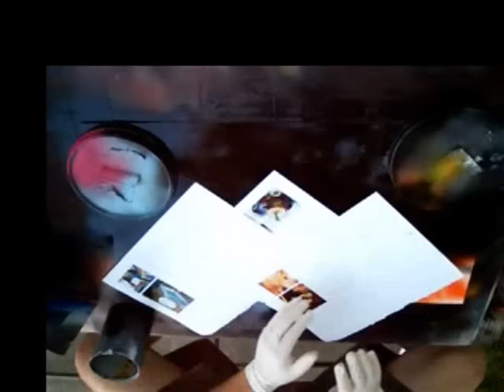Lost Pyramids ... Spray Paint Art